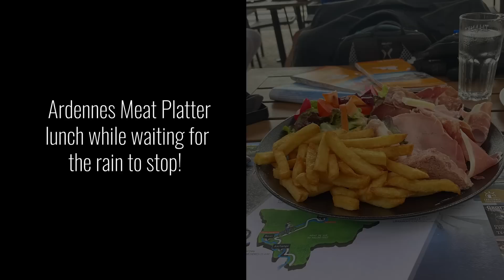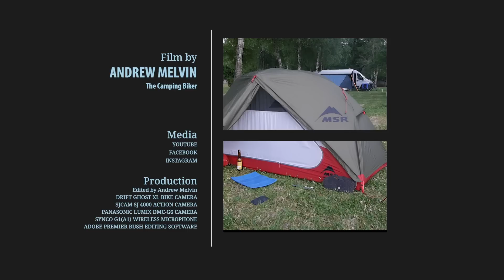Ep2 France Belgium Germany Motorcycle Trip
This film is the second in a series of ten, documenting the highs and lows of a motorcycle trip from England travelling through France Belgium and Germany.

Episode Two relates to my journey from Bellignies to Haybes, in the Ardennes, France, travelling through Wallonia Belgium.

The adventure was a solo camping trip, moving day by day to new camping locations, for which there will be separate film reviews, and I hope you find them interesting and useful.

This is a new format for me, completing a video record of a complete journey, so no doubt I'll learn a lot for the next adventure, and indeed was partially a dry run for longer trips in the future.

If you would like to support the channel please feel free to donate whatever you can afford, it will go towards the cost of producing the videos and every little helps.

The thoughts and actions outlined in the video are personal to me and everyone will need to view things from their own perspective.